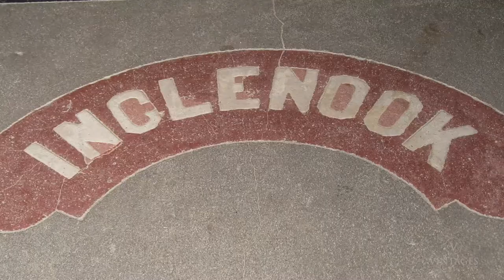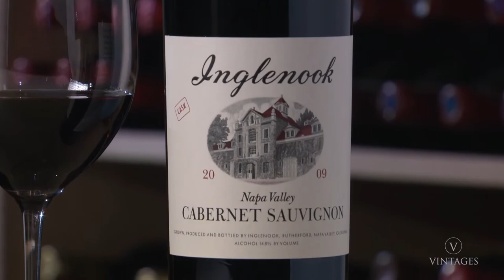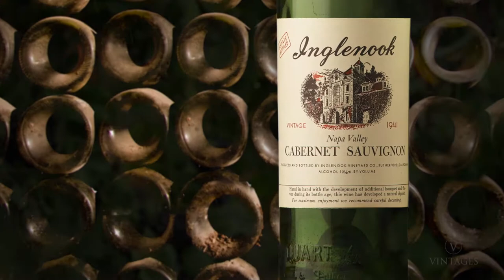Francis Ford Coppola and the Inglenook name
Francis Ford Coppola, talks about a decades long dream to restore this legendary American winery to it's former greatness.